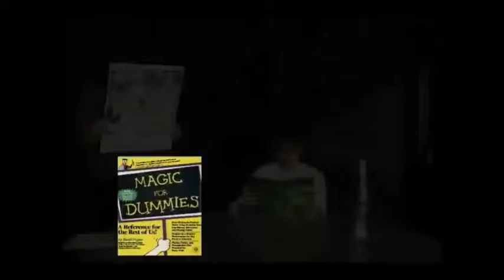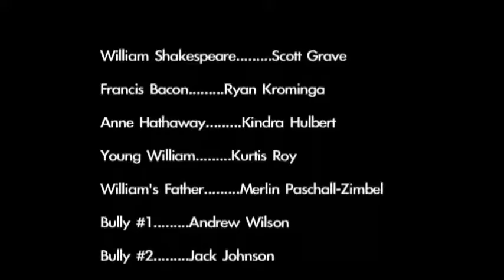Artech & Arcadia Charter School Red Advisory Thanks Give Forest Gump